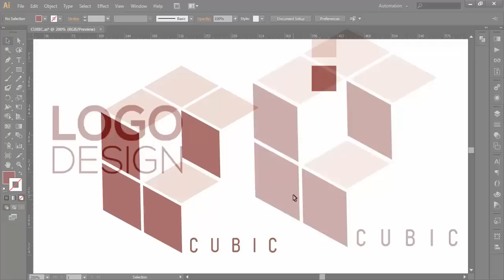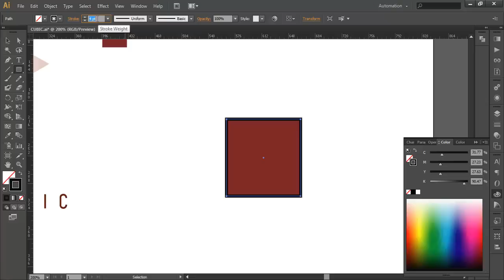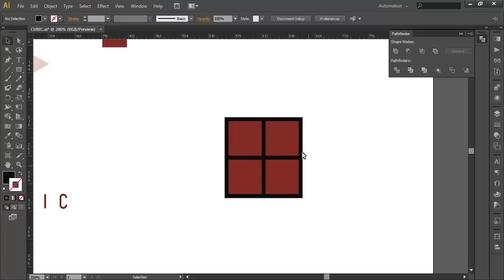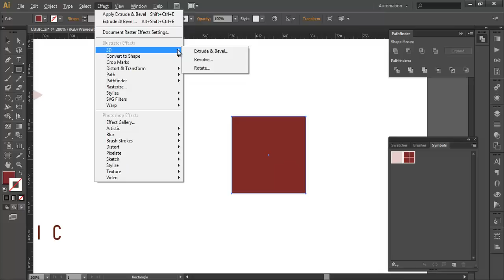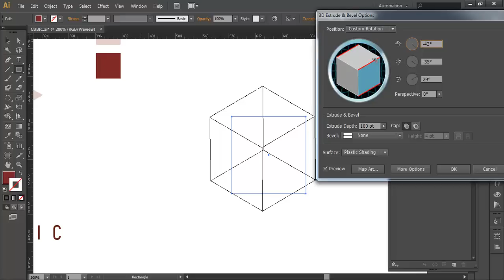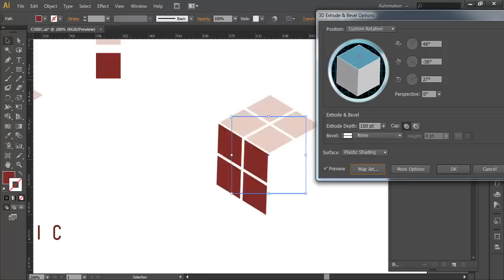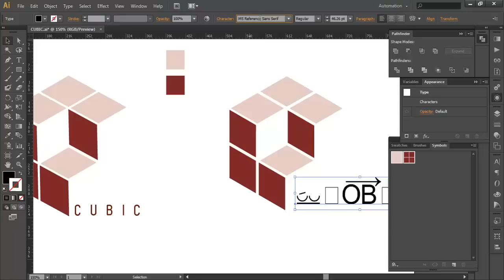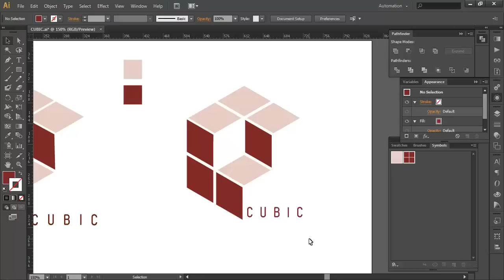Professional Logo Design - Adobe Illustrator cs6 (Cubic)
Here is another logo Designing tutorial. If we look at this design, the basic structure is 3-Dimensional cube. On the top and left side faces, there are four squares pieces which are placed along the surface. Two pieces of corresponding faces are arranged  in way to create a illusion of depth. we have used the line segment tool, appearance pallet, 3D extrude and bevel, in very unique way and created this Logo
 See the whole preparation process step by step.
If you want to Know more about How to Create logo,

▲Gumroad Store!

▲Creatnprocess Channel!